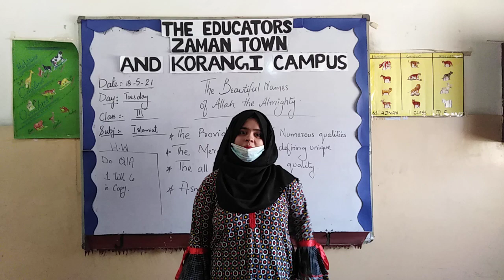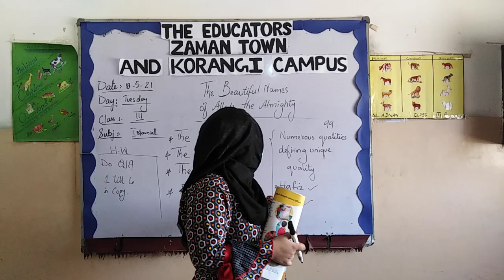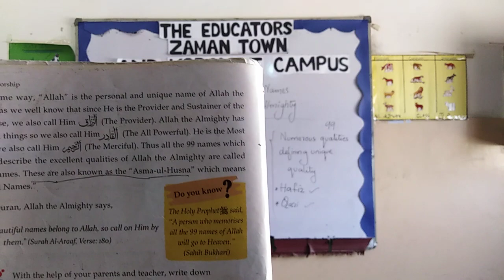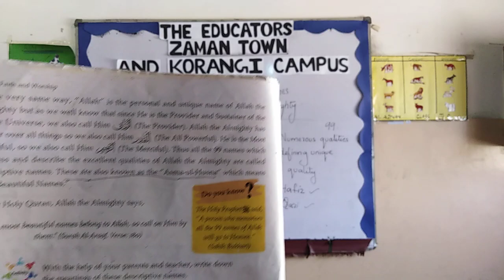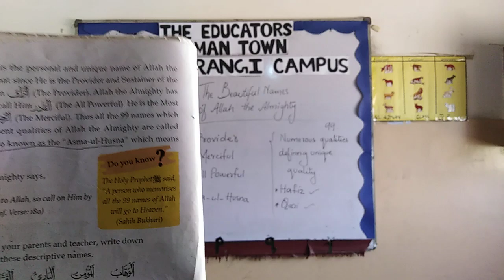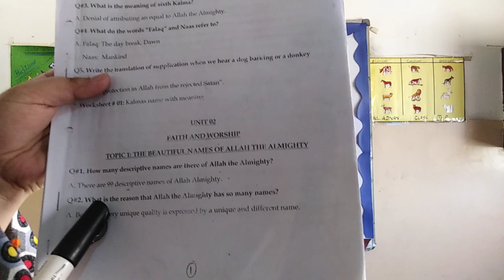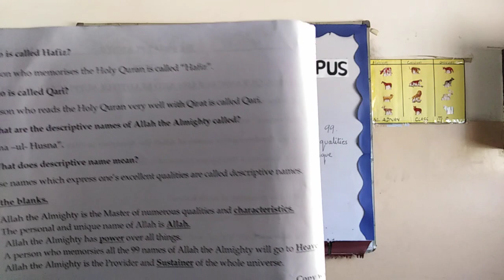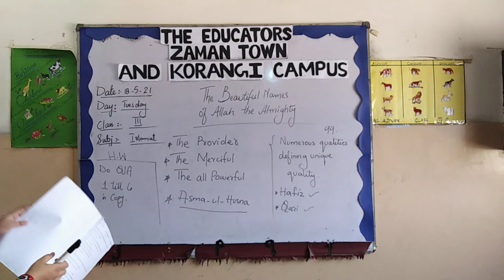Class 3 Islamiat 18 05 21